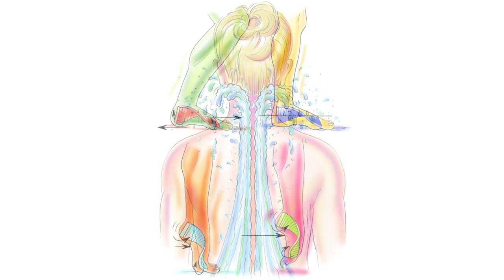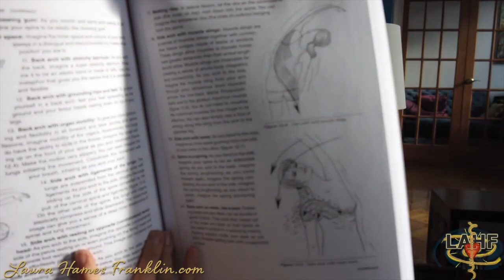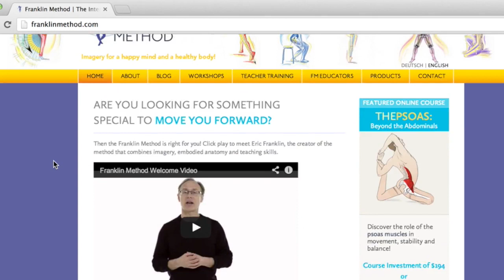A peek into Franklin Method®